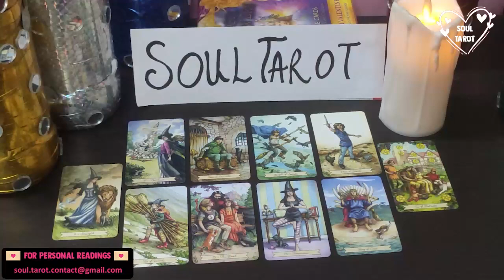CANCER ❤️ THIS PERSON IS SO DRAWN TO YOU AND DECIDING THEIR NEXT MOVE! DECEMBER 2022